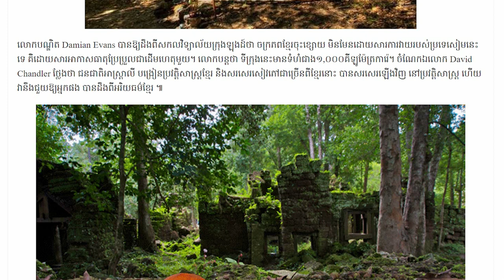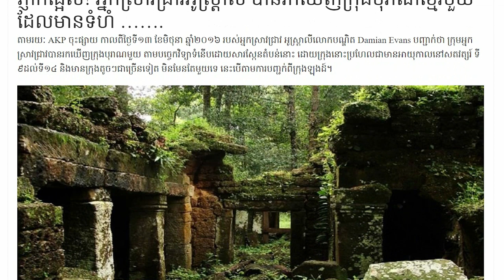អ្នក​ស្រាវជ្រាវ​អូស្ដ្រាលីបានរក​ឃើញ​ក្រុង​បុរាណ​ខ្មែរមួយ​ ដែលមានទំហំ…Khmer hot news,Share World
khmer news,
khmer hot new,
news khmer,
cambodia news,
cambodia hot news,
Breaking news,
News Khmer,
Hot news Khmer,
News Khmer,
Breaking news,
hot news,
News,
Khmer,
Cambodia,